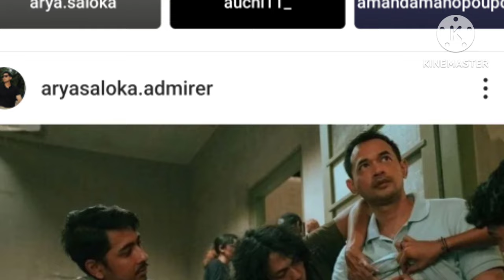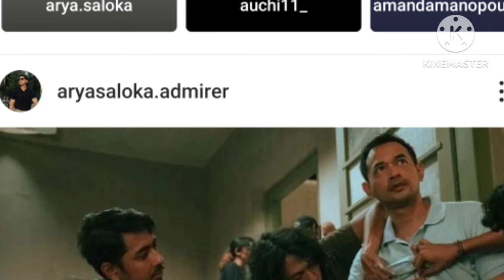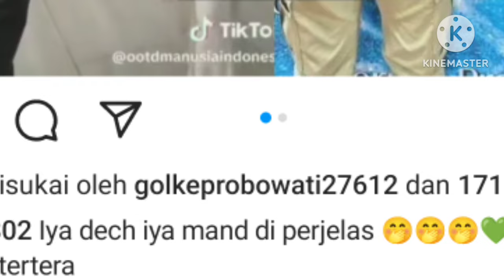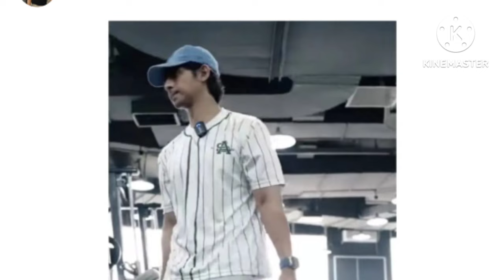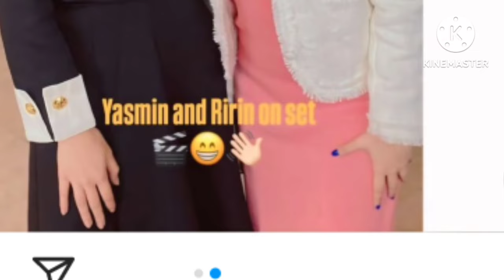gegerr ungkapan arya dan amanda yang sudah menikah di acara tadi malam ternyata ini